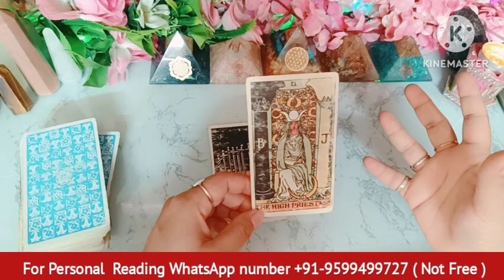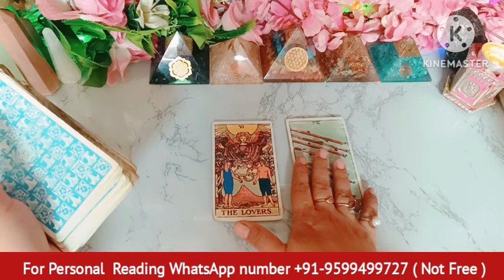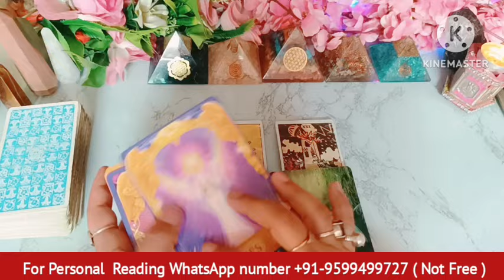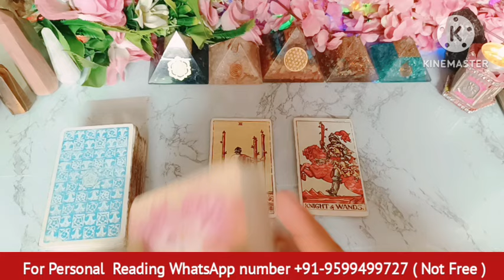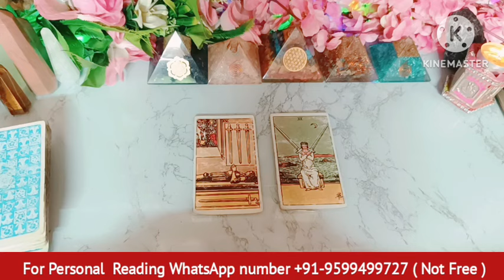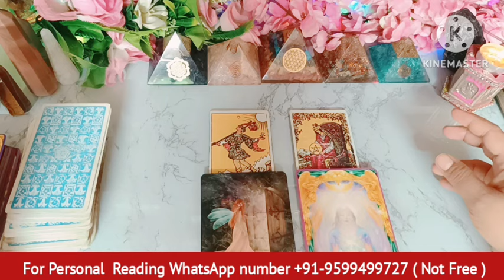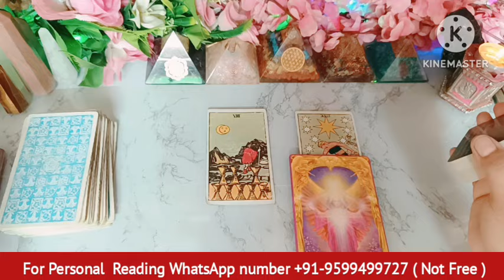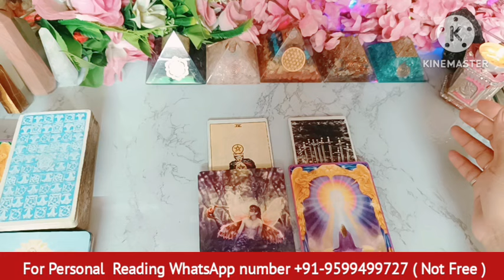6:6 Portal 2024 June Tarot Reading tarotplanet todaytarot 💌Timeless Reading🥰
Hi

My lovely Viewers. This is a new Tarot card reading, On the Topic, 6:6 Portal and june  Tarot Reading
kya hoga aapke zivan main?

Pile / Reading Selection:-

Aries मेष              01:01

Taurus  वृषभ       05:39

Gemini मिथुन       10:48

cancer कर्क          14:42

 leo सिंह                20:18

virgo कन्या           25:24

Libra तुला            30:20

Scorpio वृश्चिक     35:38

Sagittarius धनु    39:25

Capricorn मकर   45:02

Aquarius कुंभ     50:07

pisces मीन          55:11

Video Link:-

3 Party aur unke bich kya chal rha hai :-

channel Tags #